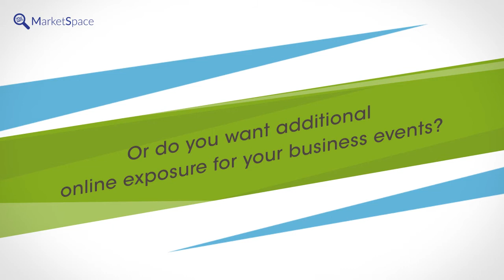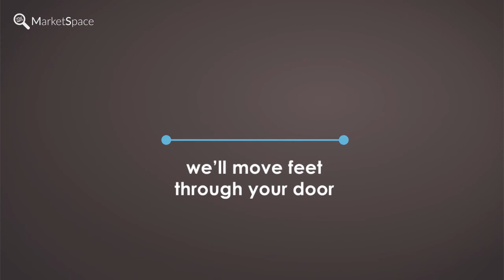Market Space Overview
Market Space offers an easy and affordable way for businesses to gain exposure online. This video highlight some of the features we offer and how it can benefit you. to register your business for free.